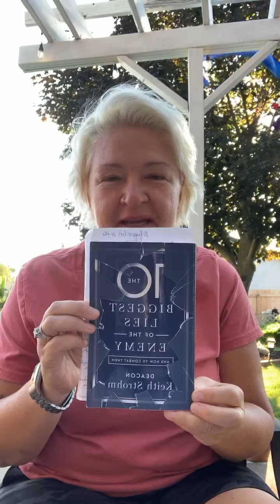THE 10 BIGGEST LIES OF THE ENEMY AND HOW TO COMBAT THEM - 8